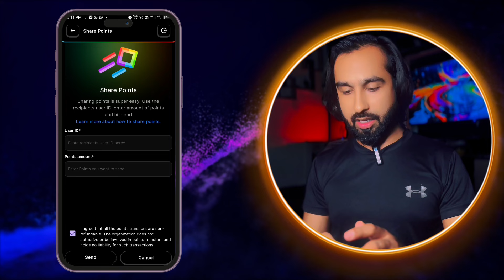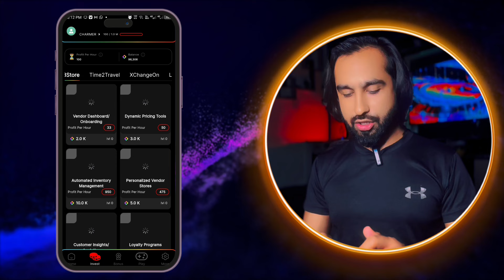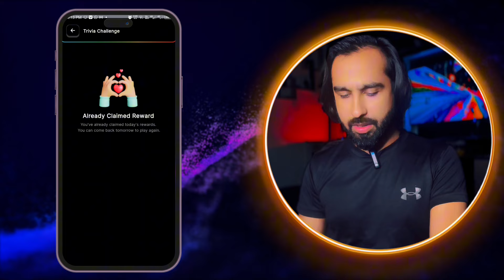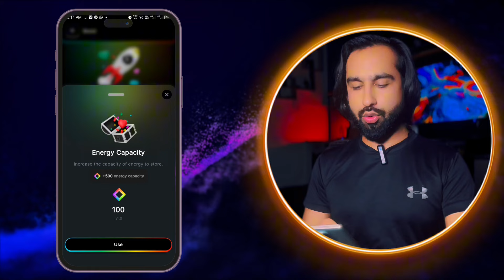B Love Dapp Mining Test App Complete Review - B Love Network New Project 2024 - Innovation Factory